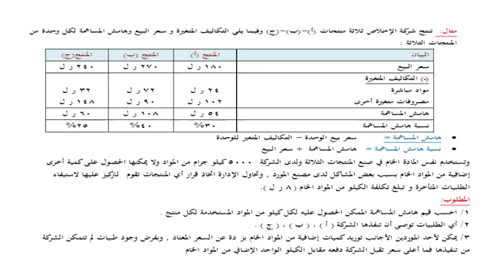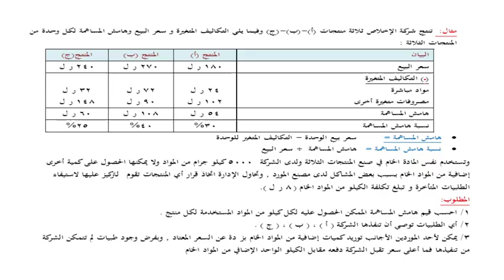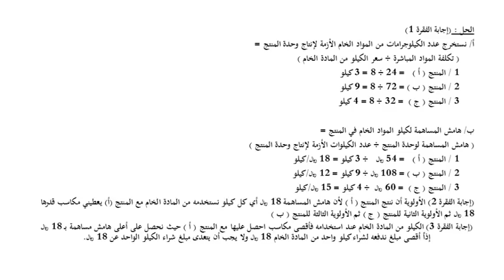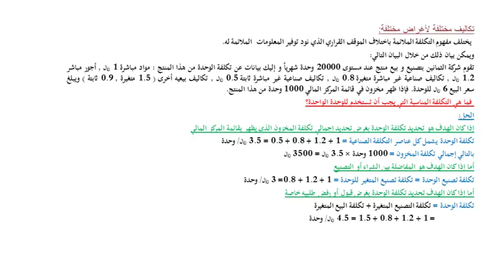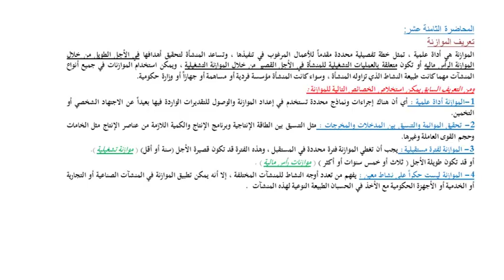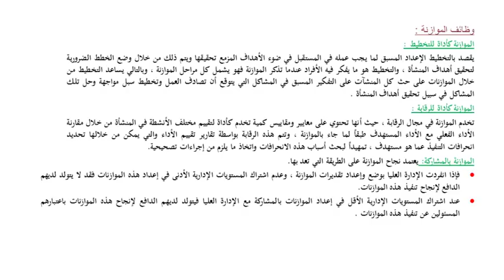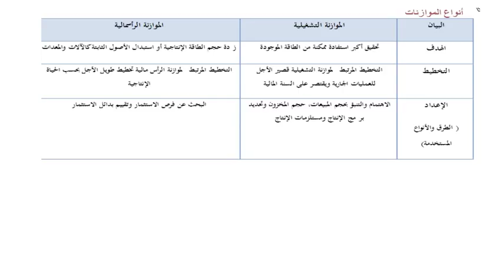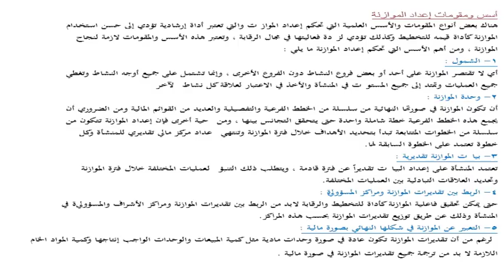اللقاء السادس / المحاسبة الادارية / د. ياسر كساب / الفصل الدراسي الاول 1440